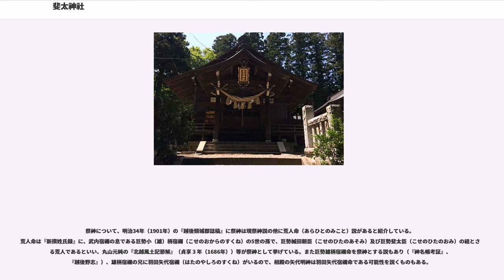斐太神社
斐太神社（ひだじんじゃ）は、新潟県妙高市にある神社。宮内集落西方の丘上、青田南葉山から派生した枝脈の東麓に東面して鎮座する。延喜式内社で社格は旧郷社。鎮座地周辺には斐太遺跡が、北方に観音平古墳群、南方に天神堂古墳群（「観音平・天神堂古墳群」として国の史跡に指定）が広がる。

大国主命（八千矛神）を主祭神に、事代主命（積羽八重事代主神）と建御名方命（諏訪大神）を相殿に祀る。相殿2柱は遷祀された神で、事代主命は矢代大神や矢代明神とも称され、天正2年（1574年）までは矢代川上流の岡沢山という地に鎮座していたといい、またこの神が相殿に祀られている事から当神社を「矢代さん」とも俗称する。建御名方命は青田南葉山の山頂に鎮座していたという。

なお、かつては天照皇大神も祀られており、また祭神については異説もある（後述）。

上記のように現在の当神社は斐太神（大国主命）に矢代明神、諏訪大明神が合祀されたものであるが、その中で斐太神社（式内社）は当初は山上に鎮座していたと伝えられ、矢代川の支流である内川の右岸、妙高市飛田字屋敷添には里宮があって拝殿が建っていたという。旧社地は神社西方の鮫ヶ尾城跡北方にある宮沢という地がそれではないかとみられるが、現社地への遷座の時期・事情は不明。もと「楲田（ひだ）明神」と称し、延喜年間（10世紀初頭）に「斐太明神」に改めたとの説もある。現鎮座地の西方と北方にそれぞれ斐太遺跡を構成する、建物跡とみられる上ノ平と百両山の竪穴群があり、百両山竪穴群の更に北方に観音平古墳群が、鎮座地南方には矢代山竪穴群（同じく斐太遺跡に含まれる）と天神堂古墳群が広がり、なかんずく観音平、天神堂の両古墳群を営んだ勢力が奉斎したのが斐太神社であった可能性も指摘されるが、社伝によれば大国主命が御子神である事代主命と建御名方命を従えて当地方へ神幸し、当地に滞在して住民に稲作の業を教える等の国土経営にあたった故事に因んで創祀されたといい、その折に当地を越国の「日高見（ひだかみ）の国」と名付けたことから「斐太」という地名が生まれ、また、国土経営に際しては大国主命と建御名方命は山野の開拓や田畠の開墾にあたり、事代主命（矢代明神）は沼沢や河川を治めて水路を開削したと伝える。

大同3年（808年）の『大同類聚方』によれば、当神社に大己貴神によって処方が伝授された「佐美豆薬」という中風の特効薬があったといい、また同薬は頸城郡の少領である大神氏の家伝薬でもあったという。その後、斐太神は延喜の制で越後国頸城郡の小社に列し、事代主命は河原の鎮護として矢代川上流の岡沢山の奥に鎮座して矢代川にその名を残し、建御名方命は青田南葉山山頂に鎮座し、時期不明ながら斐太神社に合祀されたと伝え、山頂にその跡が現存するという。

戦国時代には上杉氏からの崇敬を受け、当神社西方の山上に鮫ヶ尾城を築城した際には当神社を近郷128箇村の総社と定め、宮内、神宮寺、乙吉、籠町、雪森、青田、稲荷、十日市、飛田の各村を神領として寄進したといい、天正2年には上杉謙信が矢代明神を合祀し（旧社地に石祠が残る）、3神を鮫ヶ尾城の鬼門鎮護の神として崇めたというが、天正7年（1579年）の鮫ヶ尾城落城の兵火に罹って炎上し、また明暦2年（1656年）にも火災に遭っており、その際に社殿と共に古文書類も焼失したために詳しい由緒沿革は不明である。

江戸時代になると天和3年（1683年）の検地で5石3合の除地を与えられ、榊原氏が越後高田藩の藩主として入封してからは同家による代々の崇敬を受けた。なお、宮内地区に南接する神宮寺地区は上越市寺町にある神宮寺があったために付けられた集落名で、同寺は当神社の神宮寺であったが、江戸時代に上越市へ移転されたという。

明治6年（1873年）12月に村社に列し、昭和17年（1942年）11月3日に郷社に昇格、同20年11月3日には県社昇格の予定であったが敗戦のために沙汰止みとなった。昭和33年（1958年）5月11日には火災により社殿が全焼している。

3月3日の鎮火祭では直会で春駒踊が演じられ、丹前を着て男根を持った女性と、女性用の襦袢を着て女根と赤布、鈴を持った男性が、頬被りをして踊る。

倉科氏が世襲する。同氏は本姓藤原氏で、順徳天皇が佐渡国へ配流された際に京都との連絡役として信濃国更級郡倉科村（現長野県千曲市倉科）へ下向、土着し、その後越後へ移って当神社の神職となったという。

本殿は梁間3間桁行3間の切...